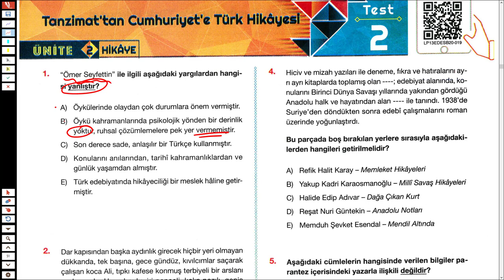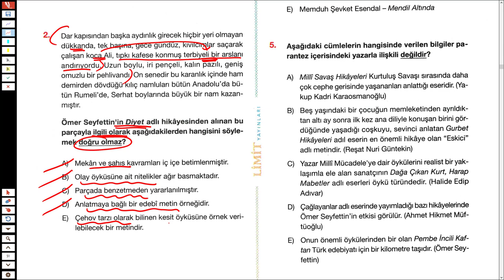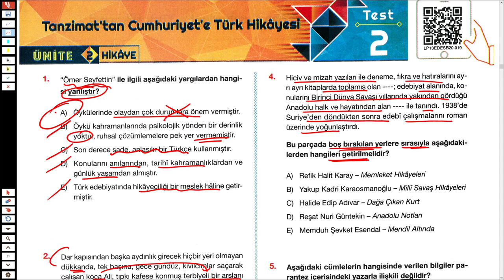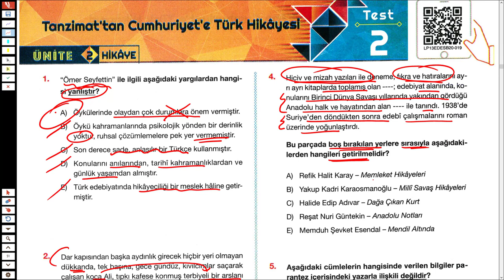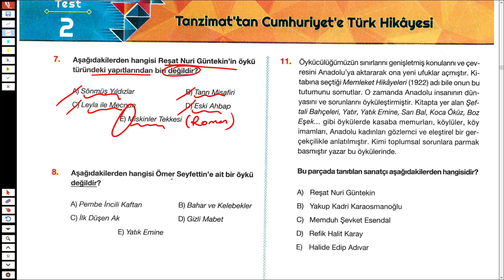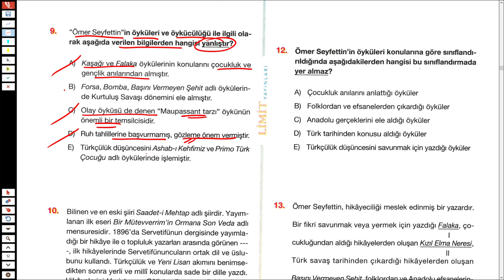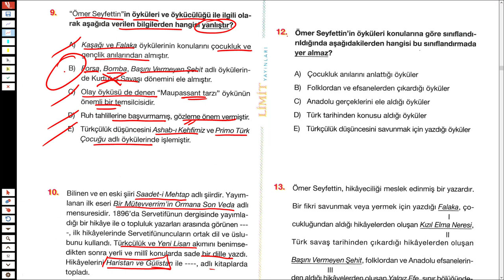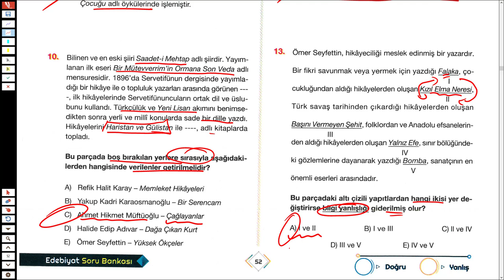LİMİT AYT EDEBİYAT SORU BANKASI SYF 51/52 - HİKAYE (ÖYKÜ) - TÜRKÇEHANE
2023tayfa ve 2023tayfaçalışıyor sizler için @Limityayınları nın limitaytedebiyatsorubankası ndan tanzimattancumhuriyetehikaye ile ilgili soruçözümü yaptım.
İyi seyirler.